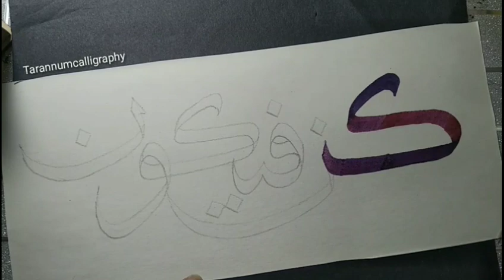How to write "Kun faya Kun" in Arabic Calligraphy with double pencil.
This video is a tutorial on writing arabic calligraphy with double pencil for beginners , this video is made in a slow version so you can all follow it.

calligraphyforbeginners
doublepencil
doublepencilcalligraphy
kun faya kun Calligraphy
arabic alphabet writing
arabic alphabet
arabic letter
arabic calligraphy for beginners
doublepencilarabiccalligraphy
How to write calligraphy for beginners with a pen
How to write calligraphy for beginners with a pencil
How to write calligraphy for project
How to write calligraphy with brush pen
How to write calligraphy with fountain pen
Calligraphy writing step by step
Calligraphy writing brush pen
Calligraphy writing arabic
calligraphywithbrushpen
calligraphywritingbrushpen

Follow insta id : TarannumCalligraphy